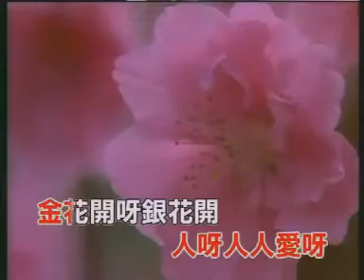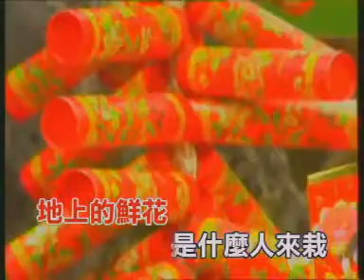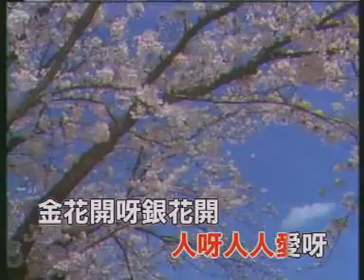黃麗卿 - 幸福花兒開 【Original Karaoke】